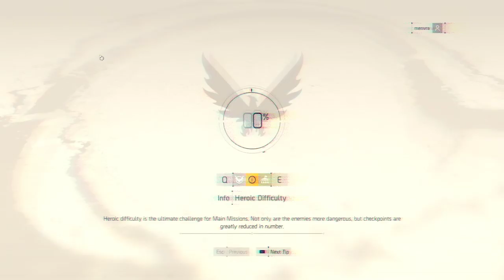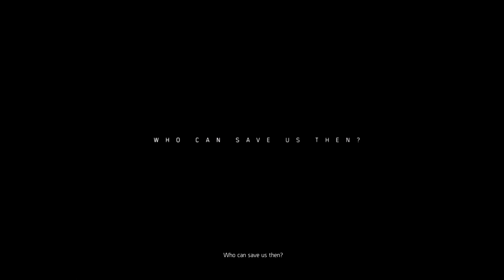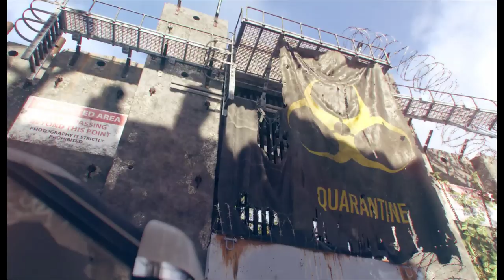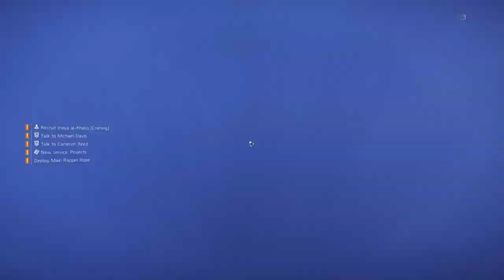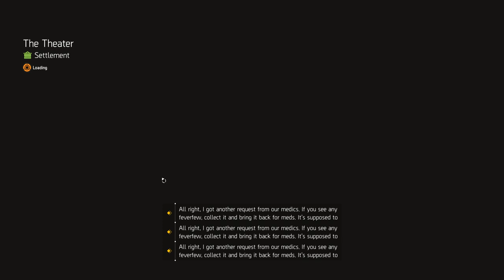Tom Clancy's The Division 2 Stream Part 1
Hello everyone lets play something new. come on in hang out check out something different.i will be playing Tom Clancy's The Division 2

1)Be respectful to others. We are here to have fun!
2)No advertising of any type.
3)No spamming.
4)No racist, or hateful chat, no politics or religion
5)No backseat gaming!
6)Avoid excessive caps!

funds are low any support helps
🖥️SET UP
Here is a list of my stream set up.
Cpu:   i7 8700k overclocked 5.1ghz
GPU:   1080 rog strix
Mem:  32gig Ddr 4 ram 3200mhz
SSD:   500gb M.2
SSD:   1 TB
HHD:  2 TB
PSU:   Antec HCG 900
Mic:    Blue Microphones Snowball Black
Logitech G920 Driving Force Racing Wheel with Logitech Shifter
Mount-It! MI-789 Triple Monitor Stand
ASUS VS248H-P 24" monitor x3

📅I try and stream 3-4 times a week sometimes every day